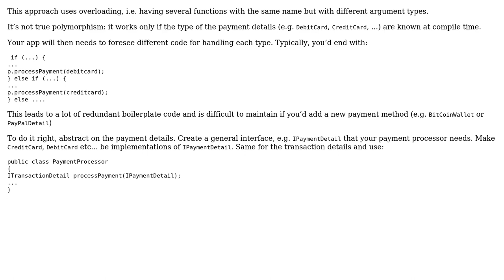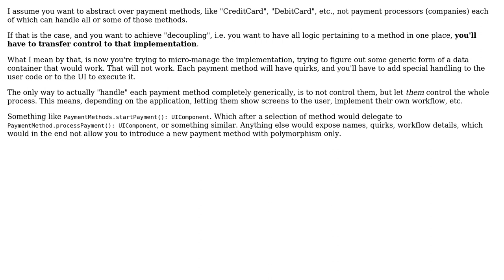Software Engineering: Payment Processor using polymorphism? (2 Solutions!!)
Software Engineering: Payment Processor using polymorphism?

With thanks & praise to God, and with thanks to the many people who have made this project possible! | Content (except music & images) licensed under CC BY-SA | Music | Images & others | With thanks to user user124 user Robert Brautigam user Christophe and the Stack Exchange Network Trademarks are property of their respective owners. You are responsible for your own actions.